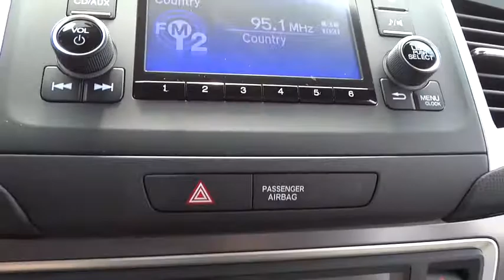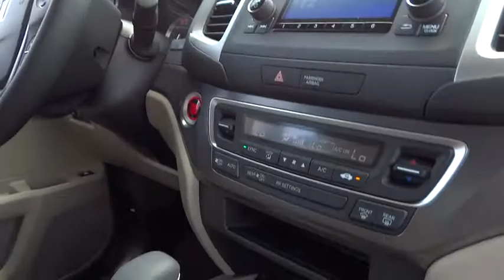2017 Honda Ridgeline Wilson, New Bern, Goldsboro, Greenville, Rocky Mount, NC BH22483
2017 Honda Ridgeline
2017 Honda Ridgeline RTS 4x2 Crew Cab 5.3' Bed - Stock#: BH22483 - VIN#: 5FPYK2F42HB011167

White Diamond Pearl exterior and Beige interior, RTS trim. Remote Engine Start, Dual Zone A/C, Onboard Communications System, Alloy Wheels, Tow Hitch, Bed Liner, iPod/MP3 Input, Back-Up Camera, Rear Air, The V6 engine is smooth, and that gives the Ridgeline an effortless feel around town. And it feels punchy when you floor it to make a pass or merge onto the highway. It took our test truck 7.0 seconds to accelerate to 60 mph at the track, which is tops in the midsize pickup category. -Edmunds.com. FUEL EFFICIENT 26 MPG Hwy/19 MPG City! Warranty 5 yrs/60k Miles - Drivetrain Warranty; CLICK NOW! KEY FEATURES INCLUDE: Rear Air, Back-Up Camera, iPod/MP3 Input, Onboard Communications System, Trailer Hitch, Aluminum Wheels, Remote Engine Start, Dual Zone A/C. MP3 Player, Privacy Glass, Keyless Entry, Child Safety Locks, Steering Wheel Controls. Honda RTS with White Diamond Pearl exterior and Beige interior features a V6 Cylinder Engine with 280 HP at 6000 RPM*. EXPERTS ARE SAYING: Edmunds.com's review says The V6 engine is smooth, and that gives the Ridgeline an effortless feel around town. And it feels punchy when you floor it to make a pass or merge onto the highway. It took our test truck 7.0 seconds to accelerate to 60 mph at the track, which is tops in the midsize pickup category.. Great Gas Mileage: 26 MPG Hwy. VISIT US TODAY: One of the top Honda dealerships in Eastern, NC The price does not include tax, tag, dealer administration fee of 649.00 and dealer installed accessories. Horsepower calculations based on trim engine configuration. Fuel economy calculations based on original manufacturer data for trim engine configuration. Please confirm the accuracy of the included equipment by calling us prior to purchase.